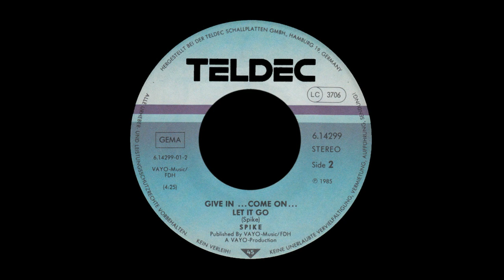Spike - Give In ...Come On... Let It Go [HQSound][SYNTH-POP][1985]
Label:
Teldec ‎– 6.14299, Teldec ‎– 6.14299 AC
Format:
Vinyl, 7", 45 RPM
Country:
Germany
Released:
1985
Genre:
Electronic, Pop
Style:
Synth-pop

Producer – Vayo
Written-By – Spike (63)